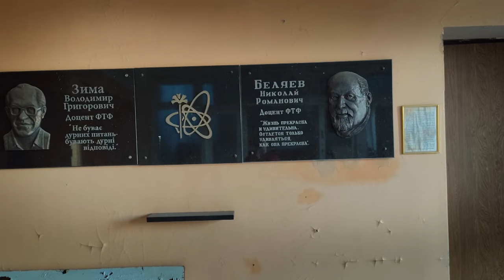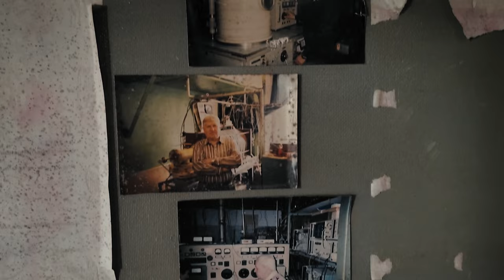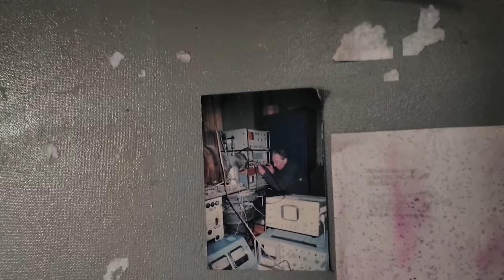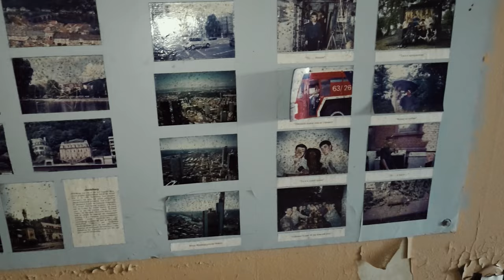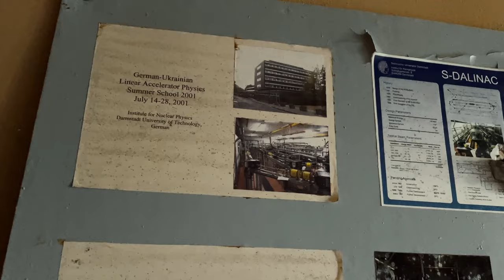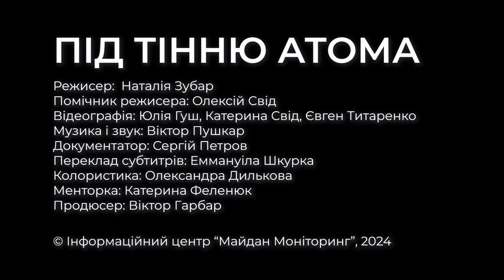Під тінню атома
“Під тінню атома”. Документальний фільм.
П’ятихатки - це зелене наукове містечко на півночі Харкова в 22 кілометрах від державного кордону України з росією. З 2022 року росія бомбила і регулярно продовжує бомбити цей район, в якому розташовані ядерні об’єкти. Як живуть люди в умовах постійної загрози ядерної катастрофи і яким бачать майбутнє?
Чи є майбутнє там в науки і освіти, як впливає війна на природу, що роблять там діти і що дає людям сили жити далі?
Тривалість фільму 26 хвилин. Мова фільму - українська, є субтитри англійською мовою.
© Інформаційний центр “Майдан Моніторинг”, 2024

Режисер: Наталія Зубар
Помічник режисера: Олексій Свід
Відеографи: Юлія Гуш, Катерина Свід, Євген Титаренко
Музика і звук: Віктор Пушкар
Документатор: Сергій Петров
Переклад субтитрів: Еммануіла Шкурка
Менторка: Катерина Феленюк
Колористка: Олександра Дилькова
Продюсер: Віктор Гарбар

Фільм виготовлено в межах проєкту “Лабораторія документалістики” від Media Development Foundation.
Проєкт реалізується за фінансової підтримки Міністерства закордонних справ Чеської Республіки в рамках Transition Promotion Program.
Погляди, викладені у цьому матеріалі, належать авторам і не відображають офіційну позицію МЗС Чеської Республіки